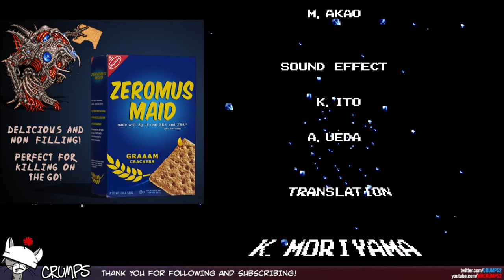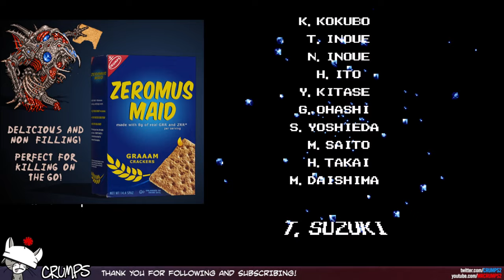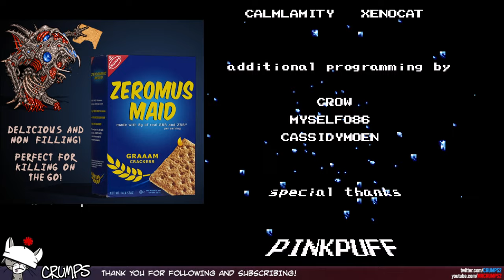Final Fantasy IV Free Enterprise Randomizer Run #51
Our first run where we have to keep the first character it gives us until the bitter end -- Watch live